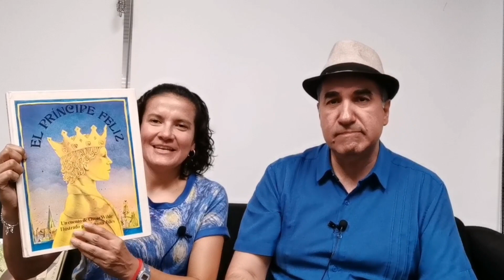Con ayuda de Kissy Guzmán leemos: El príncipe feliz, de Oscar Wilde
Leemos el cuento "El príncipe feliz, de Oscar Wilde, obra que está llena de significados y reflexiones para los adultos, pero que también puede ser leído a los niños, y les gusta. Es un cuento un poco triste. Esta versión está traducida por José Emilio Pacheco, y tiene bellas ilustraciones (que mostramos en el video) de Joanna Isles.

Kissy Guzmán: Con especial y profundo cariño para el productor de este canal, Andrés, un ser humano extraordinario, un maestro admirable y un amigo invaluable. Una gran persona que es capaz de compartir con excelsa generosidad los éxitos y sueños, aligerar las pesadumbres, suavizar con enorme empatía las aflicciones, transmitir las enseñanzas más sabias, regalar palabras precisas en los momentos perfectos, así como mostrar la firme convicción del flujo esperanzador de la vida. Gracias, por tanto, gracias por todo, seguiremos coincidiendo porque alguien como tú, un Príncipe Feliz, permanece para siempre.

"Las pequeñas emociones son las grandes capitanas de nuestras vidas y las obedecemos sin saberlo" (Vincent Van Gogh)

Andrés: Agradezco mucho las palabras de Kissy, aunque claramente exagera respecto a mí. Eso sí, la cita de Van Gogh es muy buena, y no la conocía. Kissy, que el camino que empiezas en estos días sea fantástico, para bien, y para crecimiento.